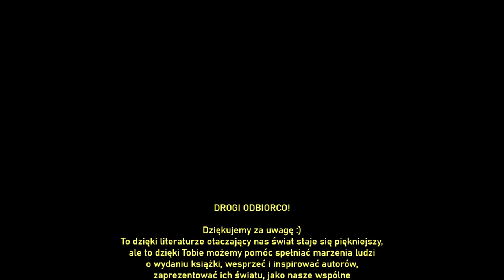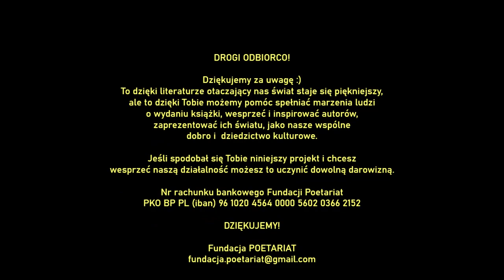DOROTA ZGUTKA - Na magicznej ulicy Legionów. BRZYDKIE WIERSZE. Antologia turpistyczna